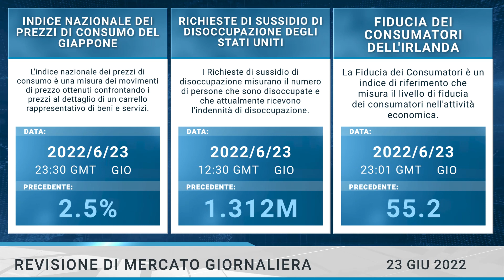Arise Academy IT Revisione di mercato giornaliera 23 06 2022